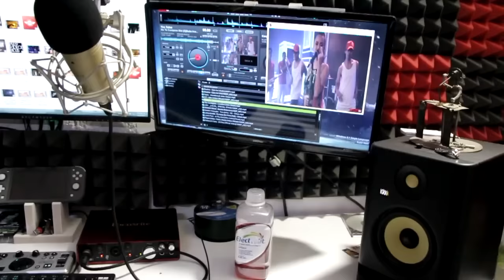🎛️ Montaje Básico de DJ: ¡Cómo lo Hago Paso a Paso! 🎶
En este video, les muestro cómo organizo mi equipo y preparo todo lo necesario para un evento pequeño, desde la selección de música hasta la configuración de audio e iluminación. Ideal para quienes buscan consejos prácticos para empezar en el mundo de los DJs móviles o simplemente quieren conocer más sobre esta increíble profesión.

👾 Organización musical: Te enseño mi método personal para organizar mis canciones en Virtual DJ, con un toque manual que me ayuda a memorizar mejor mi repertorio.
🎛️ Selección del equipo: Descubre por qué elijo el controlador Hércules DJ Control Impulse 500 para este tipo de eventos y cómo elijo mis accesorios clave para garantizar un show impecable.
🎤 Configuración del sonido: Te muestro cómo aprovecho equipos como los subwoofers Morrison y un medio-agudo amplificado para ofrecer un sonido equilibrado en espacios pequeños.
✨ Iluminación: Aprende cómo un par de cabezas robóticas y un proyector pueden transformar cualquier evento con efectos visuales dinámicos.

Además, te comparto tips sobre logística, transporte, y cómo la experiencia y la práctica ayudan a hacer todo más eficiente. También escuchamos opiniones de los invitados sobre el desempeño del equipo en este evento modesto, pero lleno de energía.

📌 No te pierdas este contenido si…
✅ Quieres iniciarte como DJ móvil y necesitas consejos sobre cómo elegir y manejar tu equipo.
✅ Buscas optimizar tus eventos pequeños sin comprometer calidad de audio e iluminación.
✅ Quieres conocer más sobre el día a día de un DJ y los retos que enfrentamos en cada evento.

🎧 ¿Tienes alguna duda o experiencia como DJ?
¡Déjame tus comentarios! Me encantaría leer tus experiencias o responder tus preguntas. Recuerda que en este canal compartimos todo para mejorar juntos en este mundo tan apasionante. 💪

📩 ¿Interesado en colaborar o contactarme?

🎶 ¡Gracias por apoyar este canal y seguir mi aventura en el mundo del DJing! 🌟